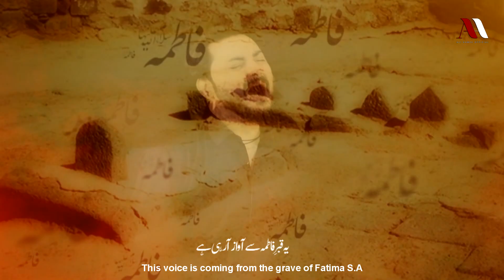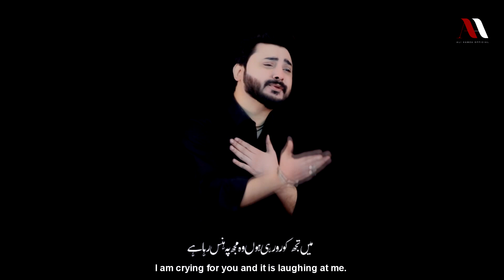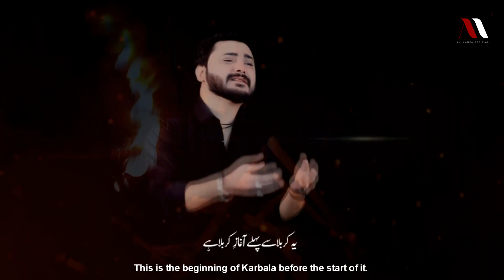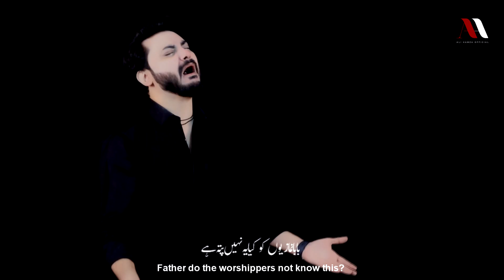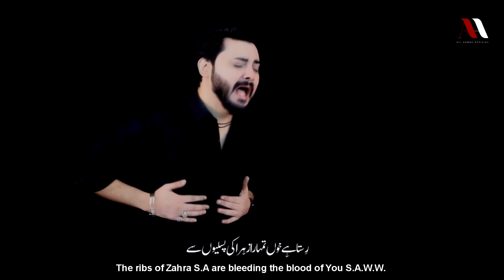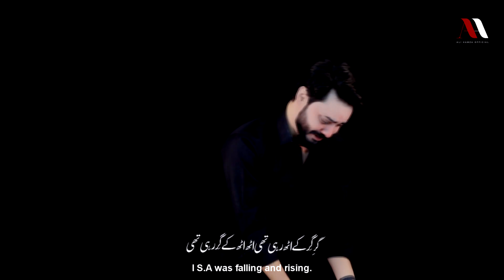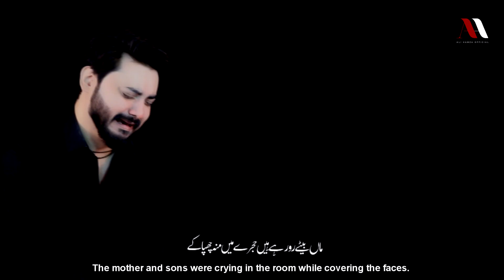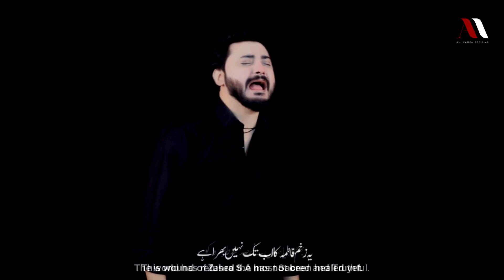Baba Tera Madina Kesa Badal Gaya Hai | Ali Hamza | New Noha Bibi Fatima | Ayam e Fatima | 1442/2021